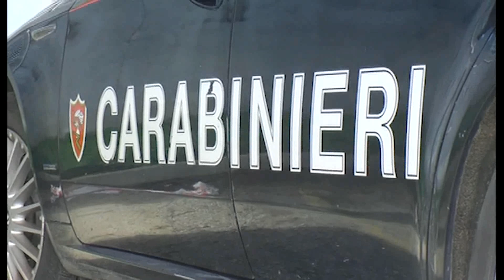SORPRESO CON 11 GRAMMI DI COCAINA, ARRESTATO 23 ENNE